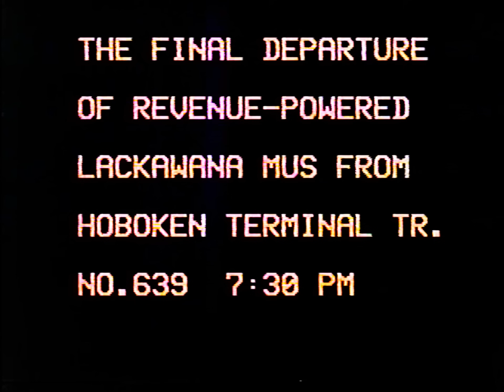The Last Days of DL&W MU Cars, Part III: 24 August 1984 - Final Day of Operation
The final day of operation. We spend the first half or so of the video taking one final glance at the Gladstone Branch, looking largely as it had for the previous 50 years; think old US&S gong and 'teardrop' grade crossing bells, the hand-throw in and out passing siding at Millington, and the venerable 1931-built Pullman 'green hornets' that had handled all service on the branch for five decades.

From Gladstone, we head down to the west portal of Bergen Tunnel for some incomparable action from a decidedly pre-9/11 era of railroad ROW access. After some footage a stone's throw from Bergen Tunnel, at West End tower, we head to the DL&W's iconic Bush copper-edged train sheds at Hoboken Terminal, witnessing the end of the line for the Lackawanna electrics from the literal end of the line. Coverage includes the final Montrose, Gladstone, and main line/M&E departures with train 639 of the latter corridor closing out the MU era at 7:30 PM on August 24, 1984.

Make sure to check out Part I & II of this series or watch the whole 'Last Days' playlist